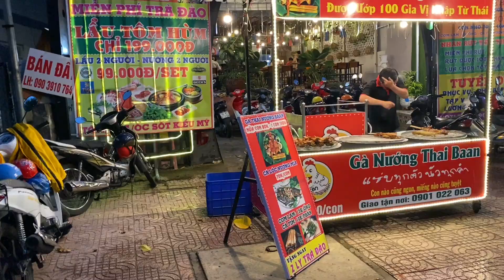Cơm Lam Gà Nướng Thái Mới Khai Trương Tại Thành Phố Vĩnh Long | Khương Nhựt Minh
Tên Quán : Chan Chun
Địa Chỉ : Số 49. Đường Trần Đại Nghĩa. Phường 4. Thành Phố Vĩnh Long.
Giá : Cơm Lam = 15k 1 ống. Gà Nướng Thái 🐔 80k = Nửa Con , 150k = Nguyên Con.
Thời Gian Bán Từ : 9h - 22h
Cảm Nhận Cá Nhân : Cơm Lam Dẽo Thơm. Gà Vừa Ăn.